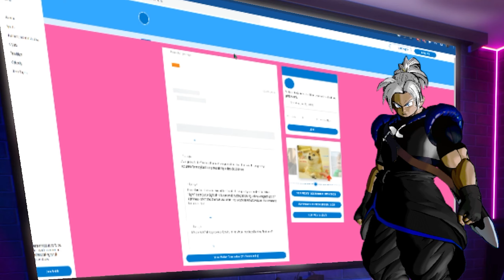HINATA IS A MENACE!!!| HINATA VS SHADOW CLONES SERIES | ENZO SYNETIK REACTION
Thanks for checking out the video! Like and sub for more!

0:00 Hinata vs shadow clones
2:54 Hinata vs more shadow clones
4:18 Hinata vs even more shadow clones
8:50 Hinata vs shadow clones: the last?